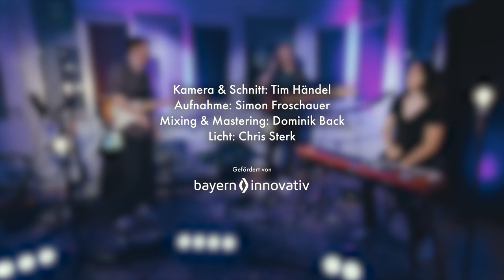Hannes Stegmeier Trio Meets... Julia Fischer - Show me how